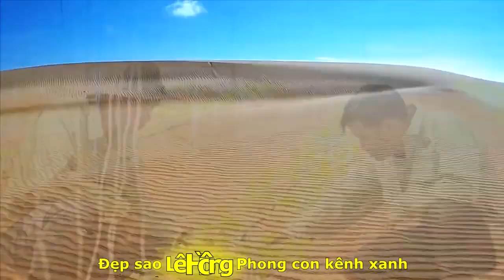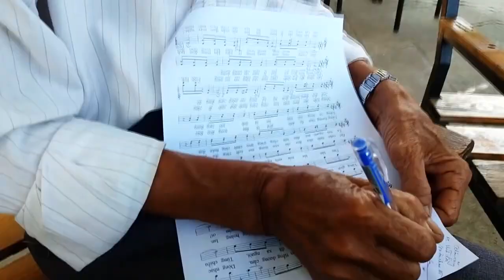[FULL HD]HÁT VỚI DÒNG KÊNH KHU LÊ|VIỆT TRÃI-THANH PHÁP-THANH TRẦM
TÁC PHẨM:HÁT VỚI DÒNG KÊNH KHU LÊ
SÁNG TÁC:NS VIỆT TRÃI
TRÌNH BÀY:CA SỸ THANH PHÁP-THANH TRẦM
ASMF11 NS  ĐINH TRUNG HÀ
PROMOVIES VIDEOKAR NS QUANG DAU